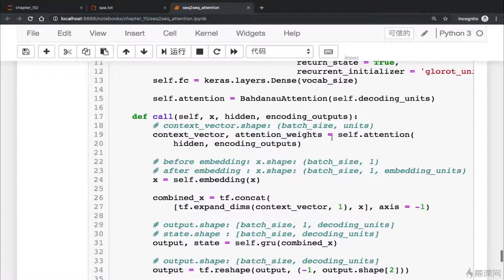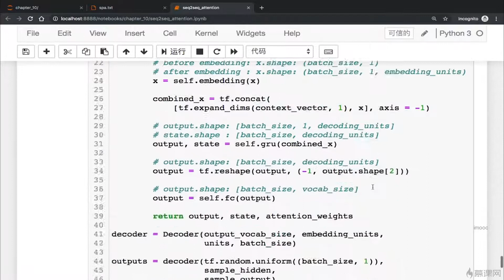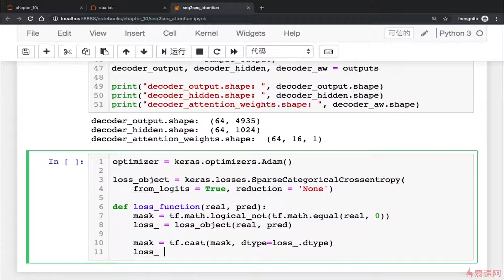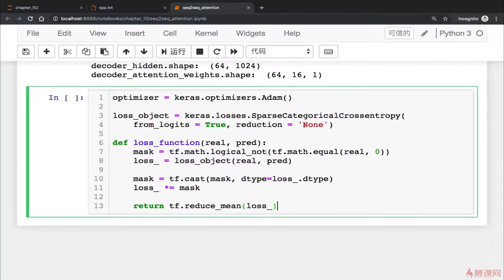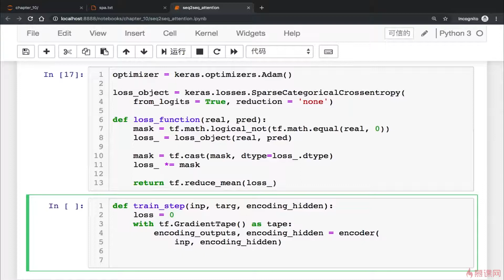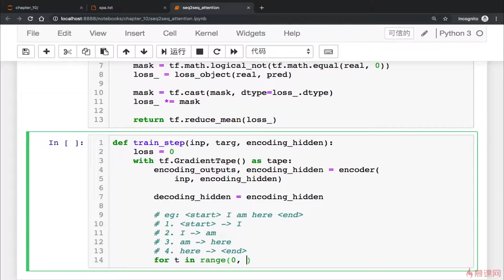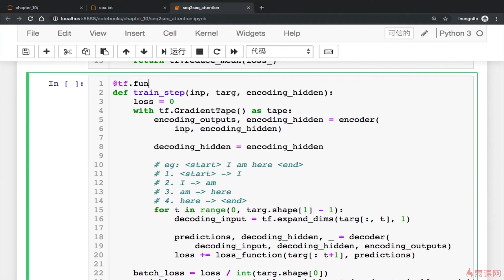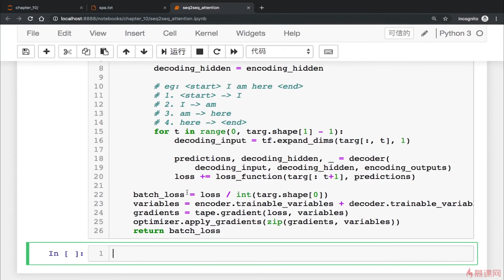7. 构建损失函数与单步训练函数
tensorflow 2.0 实战， seq2seq模型， attention模型， 自然语言处理。